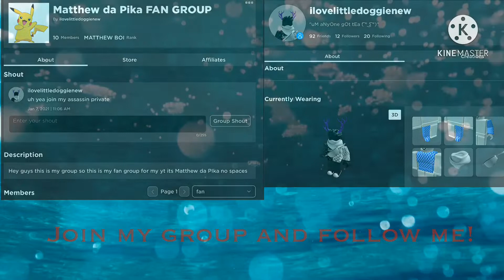Mega easy obey stages 200-230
Seriessss